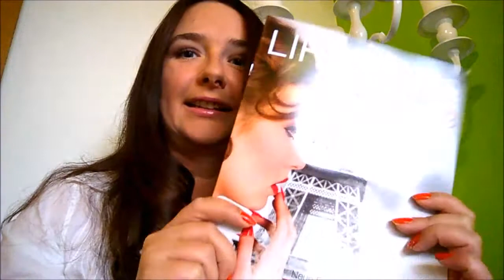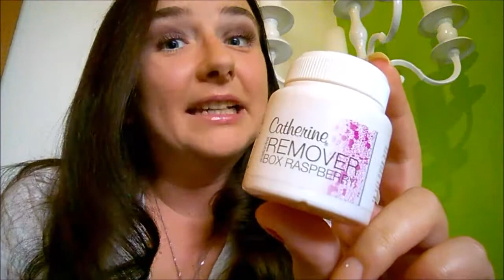Catherine Nail Collection Removerbox Rasperry